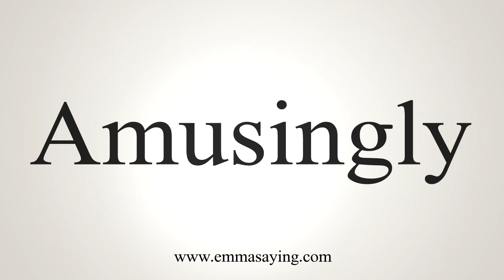How To Say Amusingly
Learn how to say Amusingly with EmmaSaying free pronunciation tutorials.